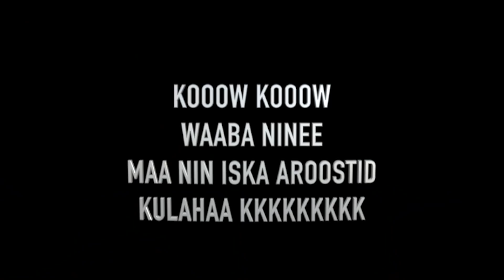NAAG NAGERIAN GUURSADAY CK PRANK KUSAMEYAY WALAALKIIS